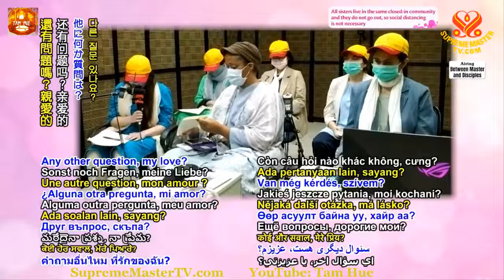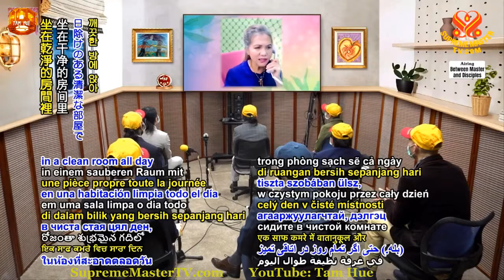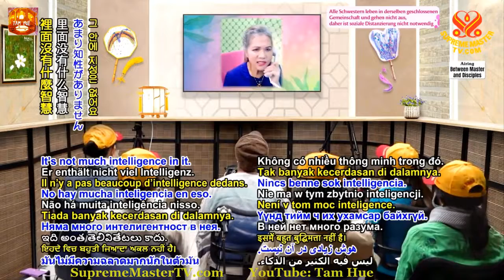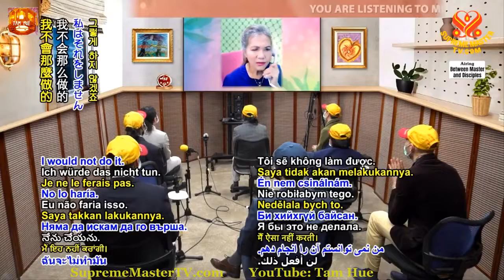Chúng Ta Được Tạo Ra Từ Đất, ( 26 3 2021 ) - THANH HẢI VÔ THƯỢNG SƯ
Ngày lễ tôn vinh Thanh Hải Vô Thượng Sư tại Honolulu, Hawaii, Hoa Kỳ ( phần 3 )
Ngày lễ tôn vinh Thanh Hải Vô Thượng Sư tại Honolulu, Hawaii, Hoa Kỳ ( phần 4 )